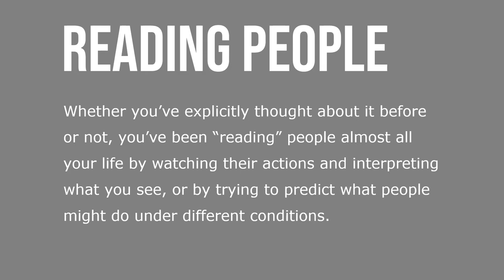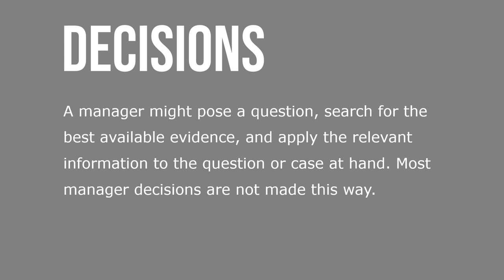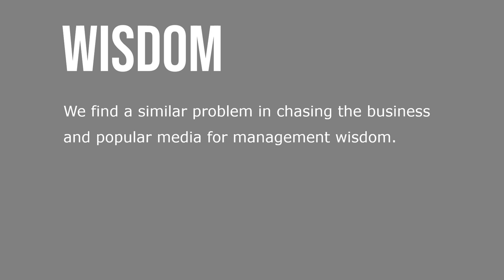Complementing Intuition with Systematic Study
Whether you’ve explicitly thought about it before or not, you’ve been “reading” people almost all your life by watching their actions and interpreting what you see, or by trying to predict what people might do under different conditions. This casual approach to reading others can often lead to erroneous predictions, but using a systematic approach can improve your accuracy.

Underlying the systematic approach in this text is the belief that behavior is not random. Rather, we can identify fundamental consistencies underlying the behavior of all individuals and modify them to reflect individual differences. These fundamental consistencies are very important because they allow predictability. Behavior is generally predictable, and the systematic study of behavior is a way to make reasonably accurate predictions.

When we use the term systematic study, we mean looking at relationships, attempting to attribute causes and effects, and basing our conclusions on scientific evidence. Evidence-based management (EBM) complements systematic study by basing managerial decisions on the best available scientific evidence.  A manager might pose a question, search for the best available evidence, and apply the relevant information to the question or case at hand. Most manager decisions are not made this way.

Systematic study and EBM add to intuition, or those “gut feelings” about what makes others tick. Of course, the things you have come to believe in an unsystematic way are not necessarily incorrect. Relying on intuition is made worse because we tend to overestimate the accuracy of what we think we know.